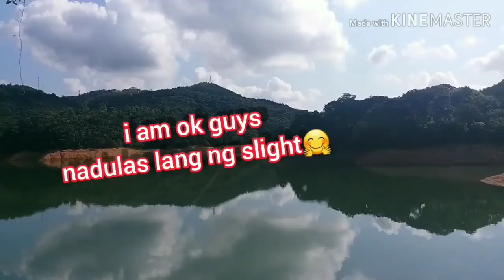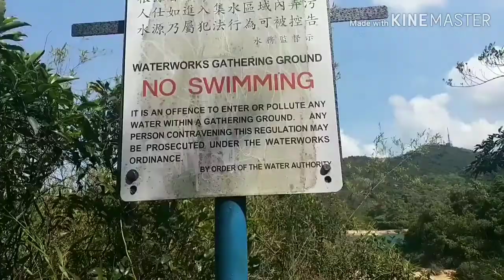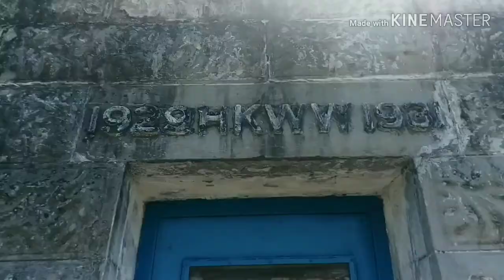KAM SHAN COUNTRY PARK HONG KONG|KOWLOON GROUP OF RESERVOIRS|MONKEY HILL|SOLO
Kam Shan County Park  also known in Hong Kong as Monkey Hill.Most of the area is by the Kowloon group of Reservoirs, makikita dito ang napakagandang view ng Dam of Kowloon Byewash Reservoir.But now hindi natin siya nakita kasi walang umaagos na tubig,mas maganda pala siya puntahan pag tag ulan .Kowloon  Reception Reception Reservoir it was the 1st of the group to build. Construction commenced in 1907 and completed in 1910,its the 1st Reservoir in the New Territories.